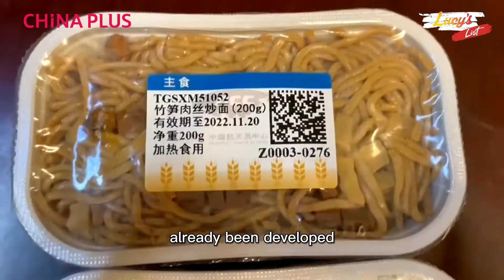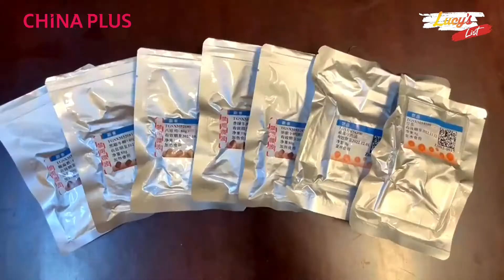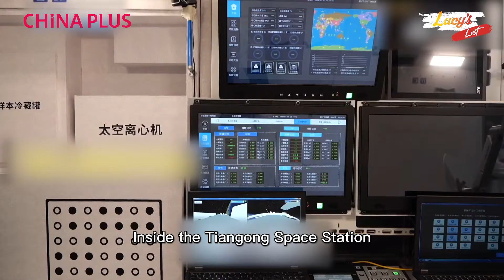Five things you don't know about China's space program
Is Kung Pao Chicken available in space? And there are other lesser-known facts about China's interstellar mission. Our host Lucy has the inside scoop.